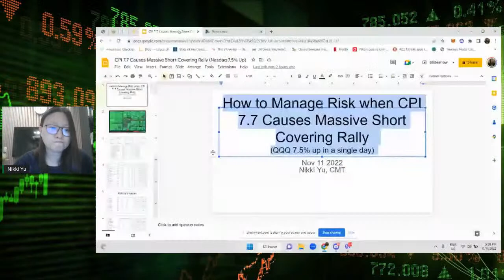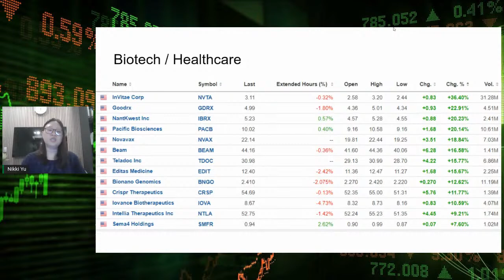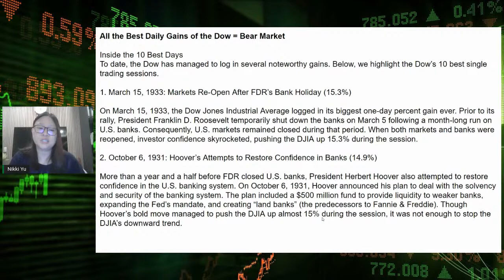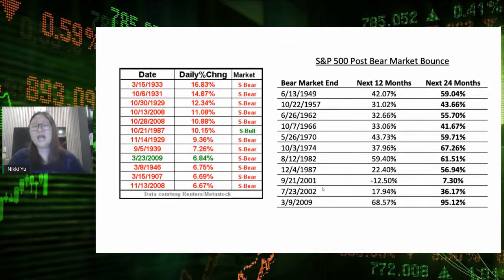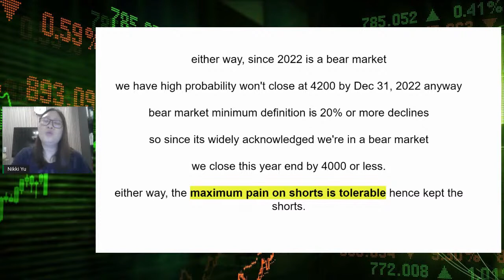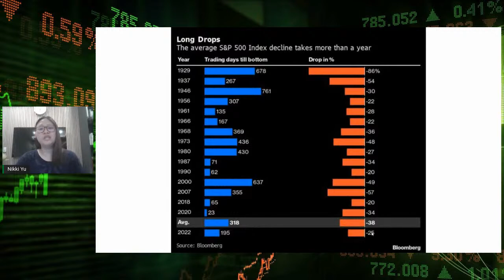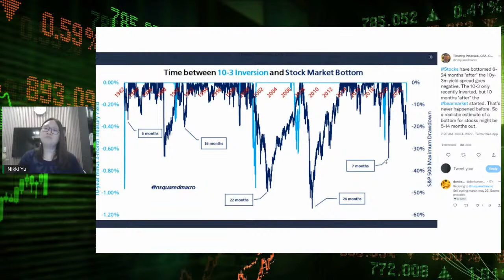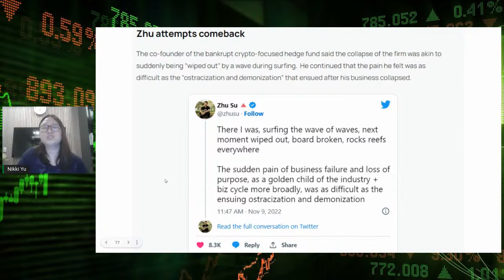How to Manage Risk when CPI 7.7 Causes Massive Short Covering Rally (QQQ 7.5% up in a single day)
Market Updates after a Monster Short Covering Rally in the US Indices